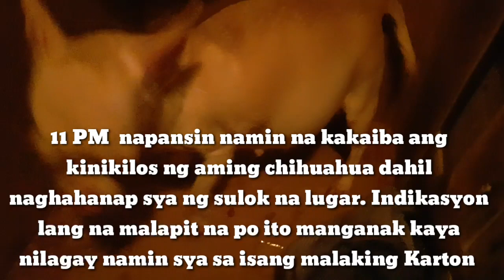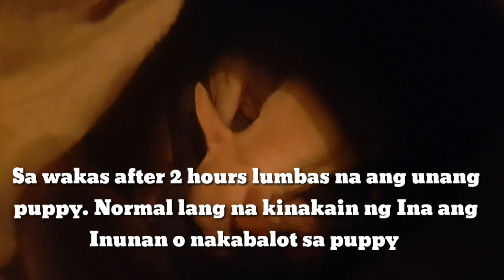Paano maging safe sa panganganak ang Chihuahua breed dog | My Chihuahua dog giving birth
Musta po mga kasangga. Sa video pong ito ay ipapakita namin kung paano maging safe sa panganganak ang Chihuahua. Dahil small brred ay maselan  magbuntis at manganak ang Chihuahua kaya kailangan maging maingat sa pag aalaga nito.